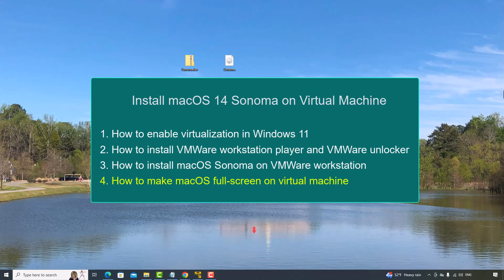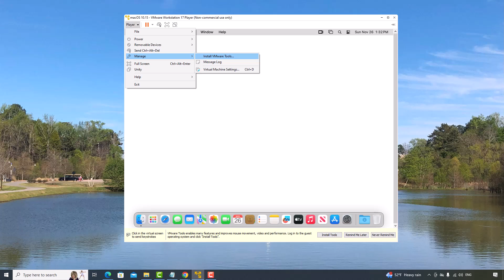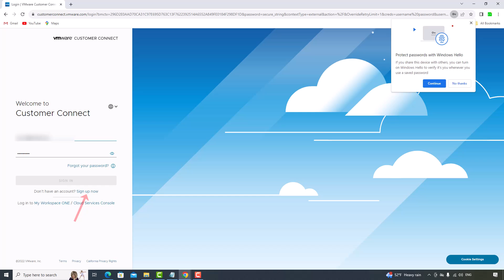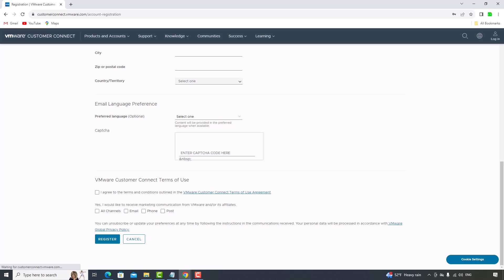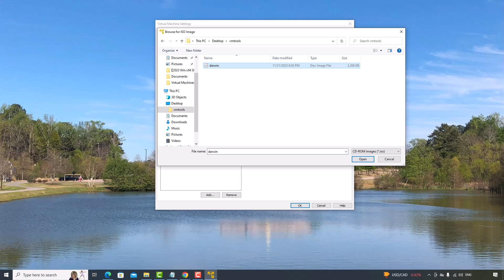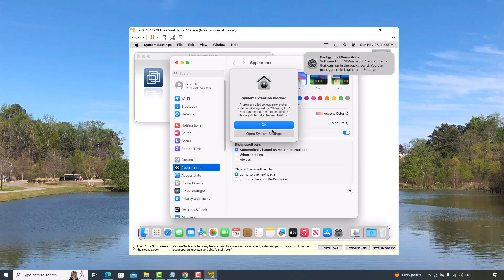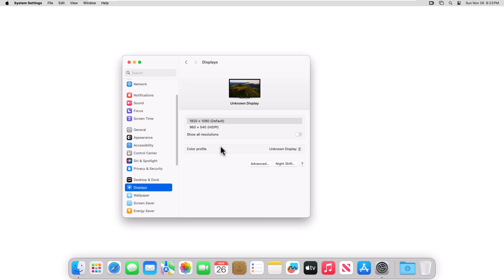How to install VMWare Tools and make macOS full-screen on virtual machine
This is the fourth video of the 4-episode video series for installing macOS 14 Sonoma on VMWare Workstation: